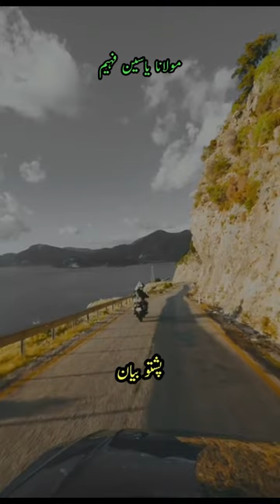Muhammad Yaseen Faheem Bayan | Pashto Bayan